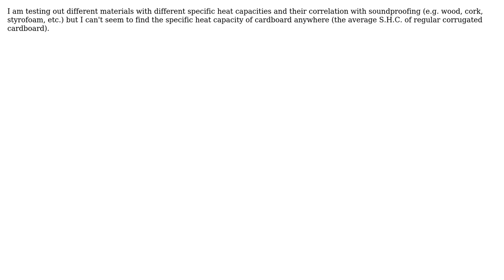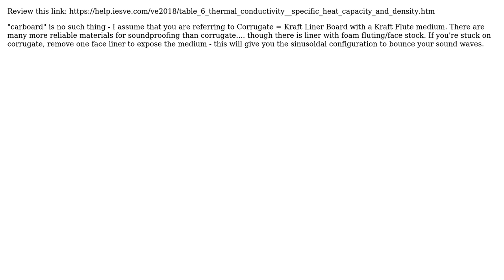Engineering: What is the specific heat capacity of corrugated cardboard? (2 Solutions!!)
Engineering: What is the specific heat capacity of corrugated cardboard?

With thanks & praise to God, and with thanks to the many people who have made this project possible! | Content (except music & images) licensed under CC BY-SA | Music | Images & others | With thanks to user OoRoOrOoRoO user Lauren La Spina user Dan Powers and the Stack Exchange Network Trademarks are property of their respective owners. You are responsible for your own actions.